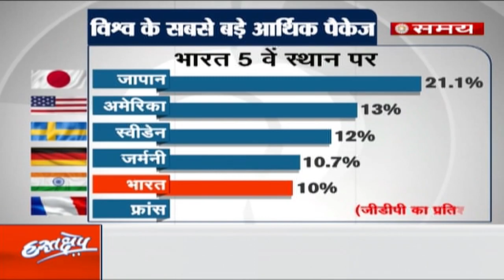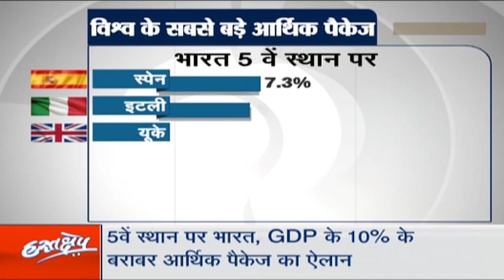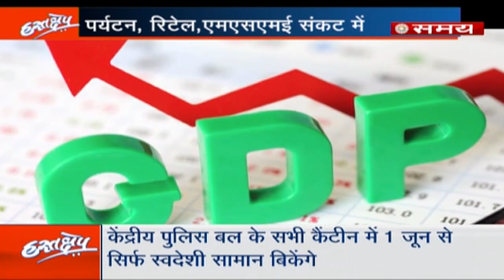आर्थिक पैकेज का आत्मविश्वास Hastakshep with UpendrraRai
प्रधानमंत्री के राहत पैकेज की घोषणा के बाद से एक नई बहस शुरू हुई है। इस आर्थिक पैकेज और आत्मनिर्भरता के मायने क्या हैं? आर्थिक पैकेज से देश की आम जनता का आत्मविश्वास कितना बढ़ा है इस पर देखिए हस्तक्षेप  Hastakshep with UpendrraRai Lockdown-2 Watch Hastakshep  flagship show on Sahara Samay, hosted by UpendrraRai  Monday to Friday | 8 PM Available onTatasky-591 Dishtv-4007 Airtel India-330 DDFreedish-Mpeg4 Watch JioTV YuppTV Mxplayer